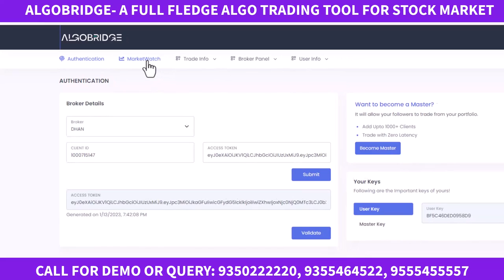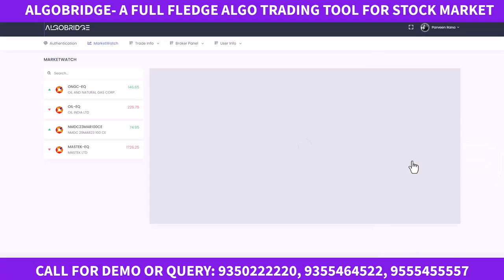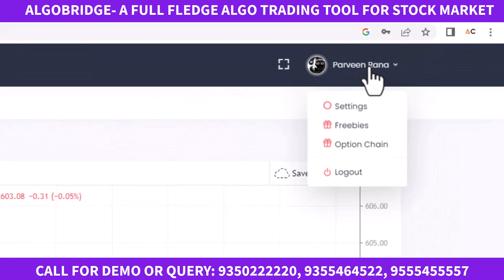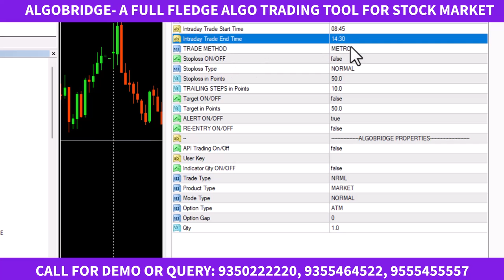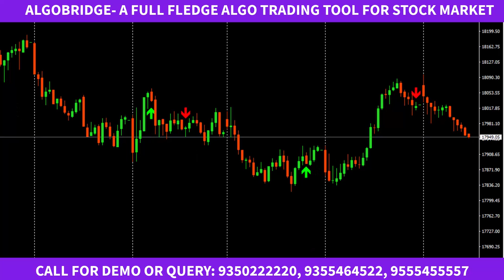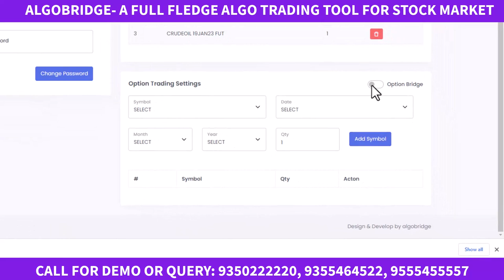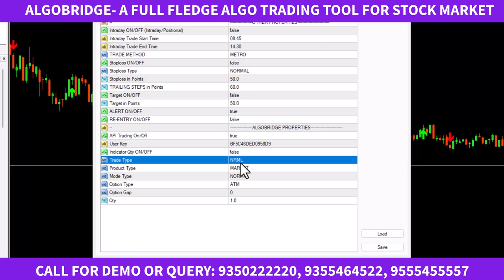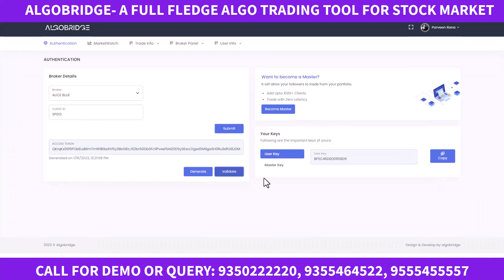HALF TREND INDICATOR, ALGO TRADING EXPLAINED USING METATRADER 4 (PART 1)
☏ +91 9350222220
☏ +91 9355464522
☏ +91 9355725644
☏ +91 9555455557